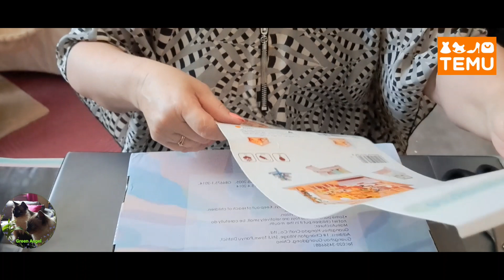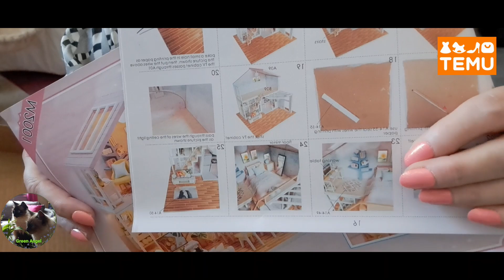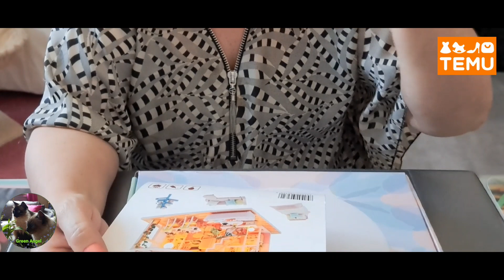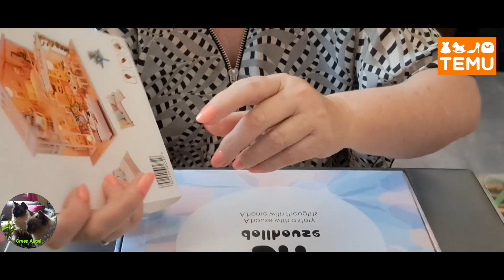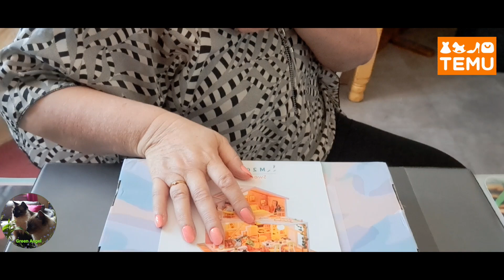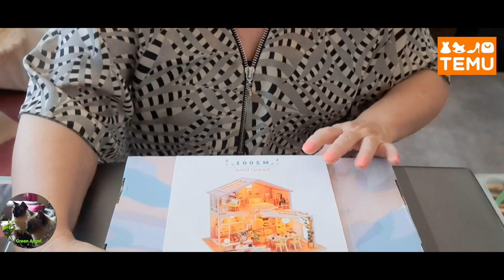🥰 UNBOXING 😉 TEMU 🤗 MAISON MINIATURE 🥰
Cliquez et gagner des points 😉